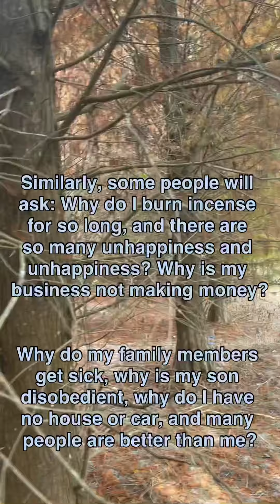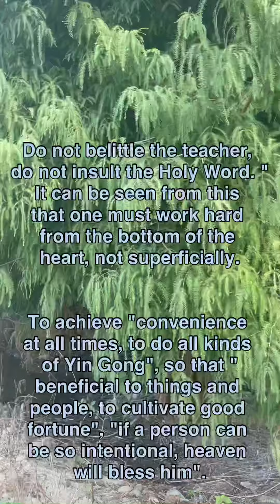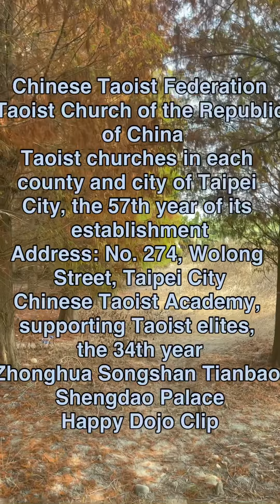另外，在很多道教善書中也作了專門的講解。從這句話不難看出，神仙不分親疏，總是把善果報應善人。